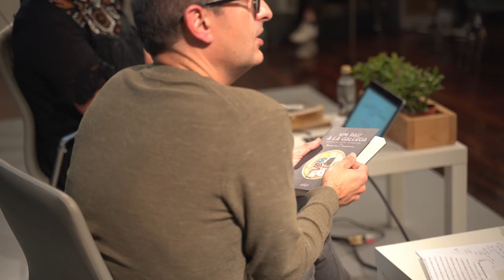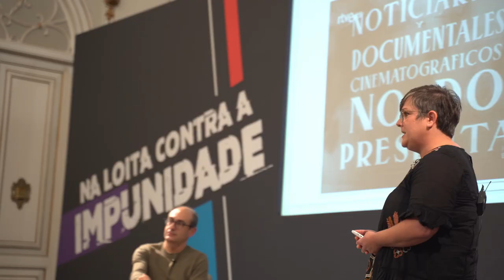Resumo. III Xornadas de Memoria Histórica. Beatriz Busto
A investigadora e antropóloga Beatriz Busto explica nas xornadas da Deputación o seu traballo sobre como o arquivo do No-Do "re-presentaba" a imaxe de Galiza centrándose no folclore, a cultura e o suposto uso do galego que facía o Réxime.